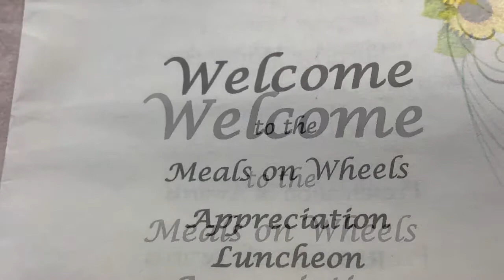Meals On Wheels Appreciation Luncheon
Visions Adult Day Program